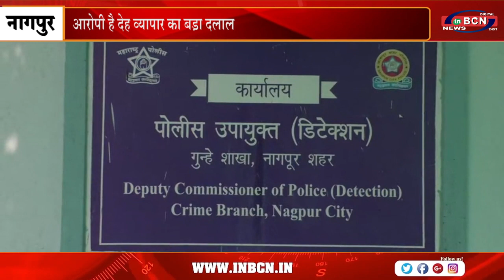फिल्मों में काम दिलाने का झांसा देकर युवती को झोंका देह व्यापार में | INBCN NEWS